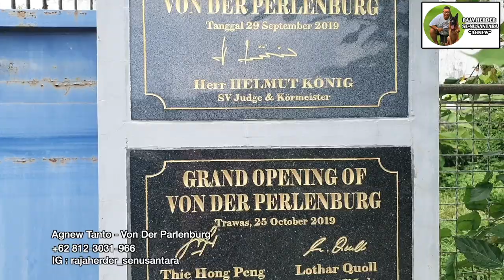HATI-HATI BAHAYA ANJING HERDER OBRALAN - RAJA HERDER SE NUSANTARA!!!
Agnew Tanto - Von Der Parlenburg

open from 08:00 until 21:00!!